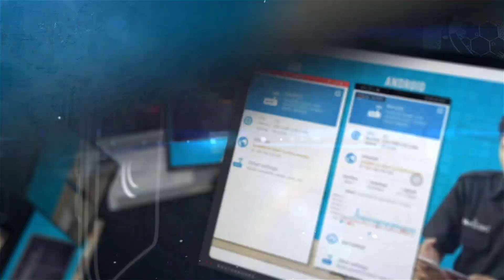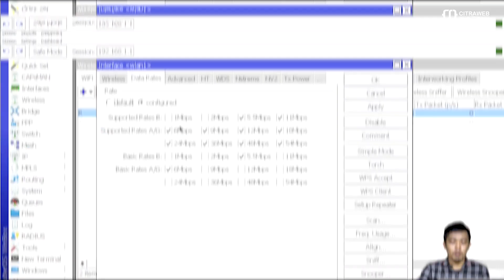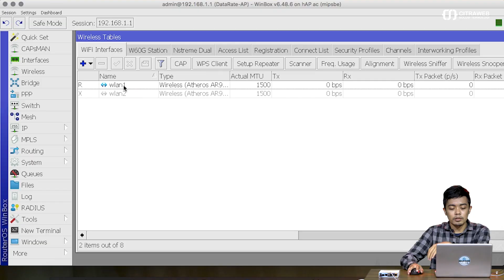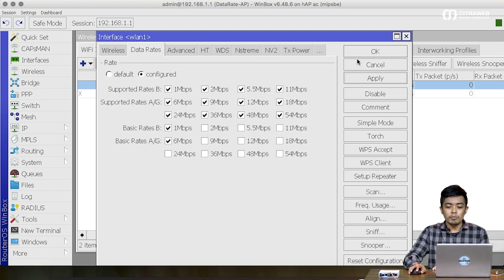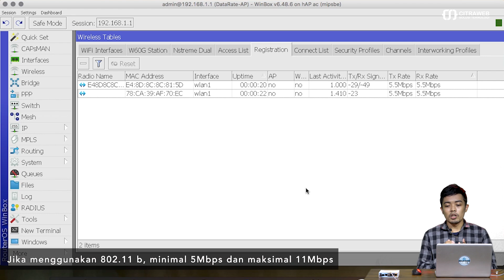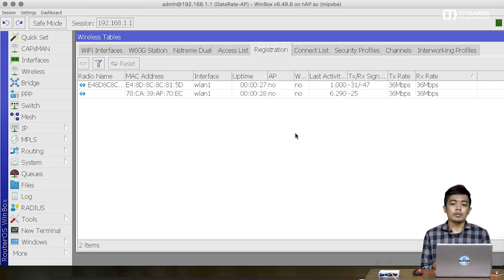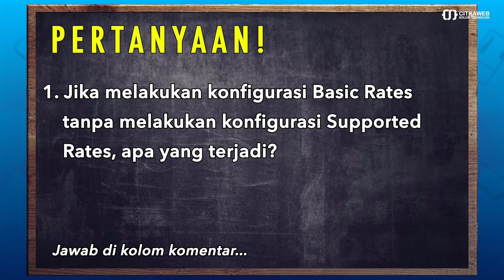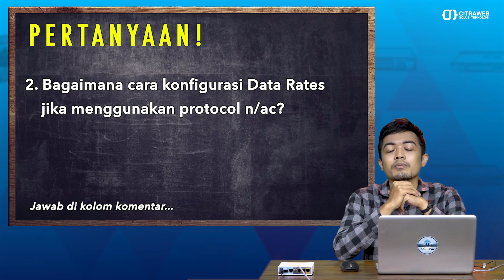Modifikasi Wireless Data Rate - MIKROTIK TUTORIAL [ENG SUB]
Sesuai standart yang telah ditentukan oleh IEEE secara umum, untuk komunikasi wireless memiliki protokol masing-masing. Penetapan protokol ini juga akan berpengaruh terhadap data-rate di sebuah Link Wireless. Sehingga berbeda protokol yang digunakan juga berbeda pula maksimum data-rate yang di support.

Secara default mekanisme wireless untuk menentukan berapa besar data-rate yang akan digunakan, sistem akan melakukan percobaan dari data-rate yang terendah sampai data-rate maksimumnya. Namun, dengan ketentuan standart yang sudah ada, kita juga bisa melakukan modifikasi secara manual berapa data-rate yang akan kita gunakan.

Untuk konfigurasinya sendiri kita bisa lakukan di pengaturan wireless pada tab 'Data Rates' di mode Advance.